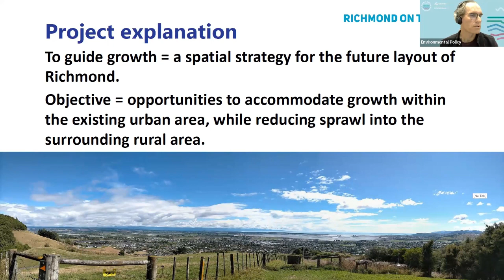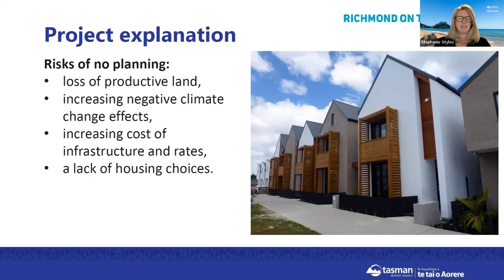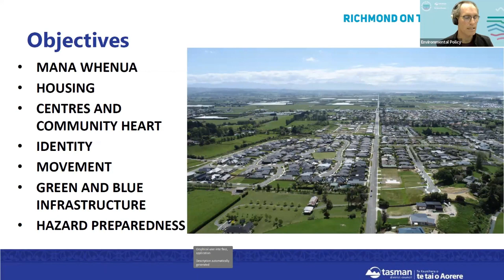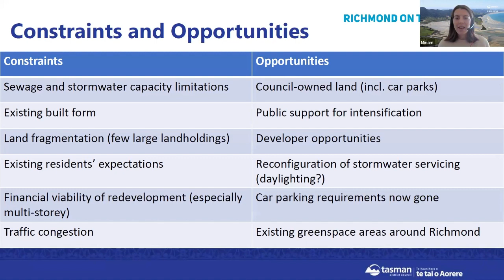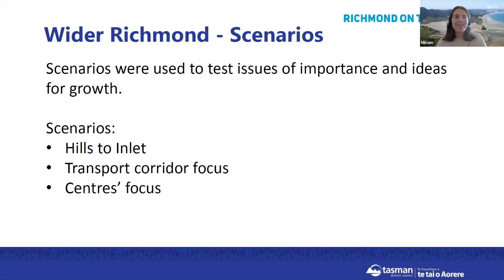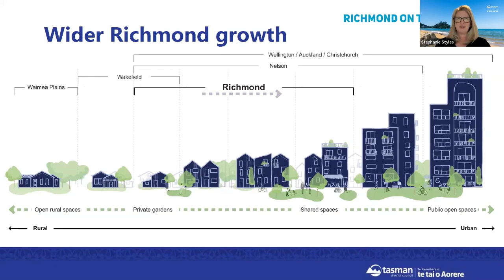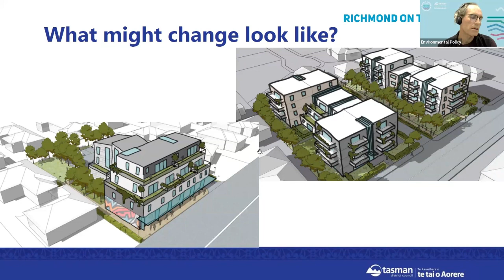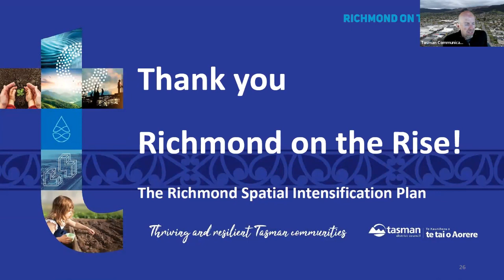Richmond On The Rise Webinar 1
To make the whole town of Richmond a better place to live, work and visit, Richmond On The Rise! is looking at 6 key themes that need to be considered.

The two main things that the Plan will address are increasing the number of people that can live in Richmond, and the choices of housing they have, and making the town centre more vibrant and attractive.

Fixing those two issues won’t help by themselves though. We also need to look at a range of other things that help make a town nicer for locals and visitors. These include strengthening the identity of Richmond and its urban areas, offering people more and better transport options, improving and increasing the parks, streams and wetlands in our town, and planning for natural hazards and climate change impacts better.

Learn more about Richmond on the Rise and send us your feedback